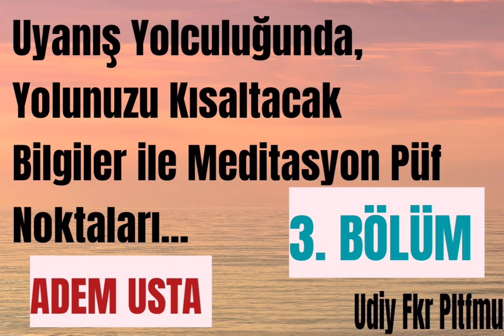Adem Usta/ İnsan Uyanmak İçin Dünyadadır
Aum'u söyleyip, üzerine meditasyon yaparak, düşük enerjini yükseltebilirsin. Bu nasıl mı olur? Neden daima düşük enerji seviyesindesin, kendini daima tükenmiş, yorgun hissediyorsun? Sabahları kalktığında bile yorgunsun? Sana ne oluyor? Sisteminde bir yerde kaçaklar var; enerji kaybediyorsun. Bunun farkında değilsin, ama delikli bir sepet gibisin. Sepeti her gün dolduruyorsun, ama sürekli boş olduğunu görüyorsun, boşaldığını görüyorsun. Bu kaçağın durdurulması gerek.

  Enerji, bedenden nasıl kaçar? Biyoenerjetistler için bu derin bir problemdir. Beden daima parmaklardan, ayaklardan, gözlerden enerji kaçırır. Enerji, kafadan kaçamaz: O yuvarlaktır. Yuvarlak olan her şey, bedenin enerjiyi korumasına yardımcı olur. Bu nedenle Yoga duruşları -siddhasana, padmasana- bedenin tamamını yuvarlak hale getirir.

  Siddhasana duruşuyla oturan kimse her iki elini de birleştirir, çünkü beden parmaklar üzerinden enerji kaybeder. Her iki el biri diğerinin üzerinde olacak şekilde birleştiğinde enerji bir elden diğerine doğru ilerler. Bir daire haline gelir. Ayaklar ve bacaklar da birleştirilir ki, enerji kendi bedeninin içinde ilerlesin ve kaçak yapmasın.

  Gözler kapatılır, çünkü gözler biyoenerjinin neredeyse yüzde seksenini serbest bırakır. Sürekli seyahat ediyorsan trenden ya da arabadan dışarı bakmaya devam ettiğinde kendini yorgun hissetmenin nedeni budur. Kapalı gözlerle seyahat ettiğinde kendini o kadar yorgun hissetmezsin. Ayrıca bu durumda gereksiz nesnelere bakmaya devam ediyorsun, hatta duvarlardaki reklamları bile okuyorsun, Gözlerini çok fazla kullanıyorsun ve gözler yorulduğunda, bedenin tamamı yorulur. Gözler, sana 'Artık yeter!' işaretini verir.

  Bir Yogi, enerjinin birinden diğerine akmasını sağlamak için ellerini ve bacaklarını birleştirerek, mümkün olduğunca uzun bir süre gözleri kapalı bir biçimde kalmaya çalışır. Omurgası dik bir şekilde oturur. Otururken omurgan dik durduğunda her şeyden enerji tasarrufu yaparsın -çünkü omurga dik olunca dünyanın yerçekimi senden daha fazla enerji çekemez. Yerçekimi omurganın sadece bir noktasına temas eder.

OSHO yoga kitabından alıntı.